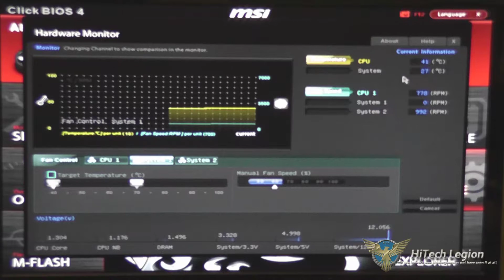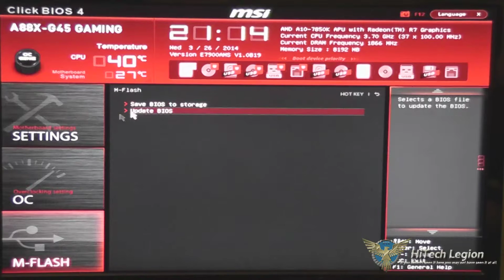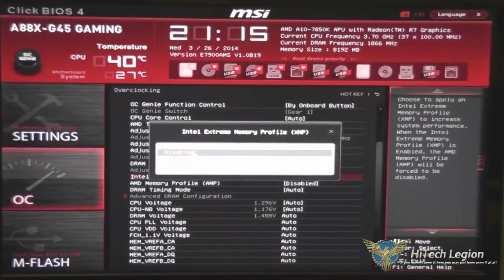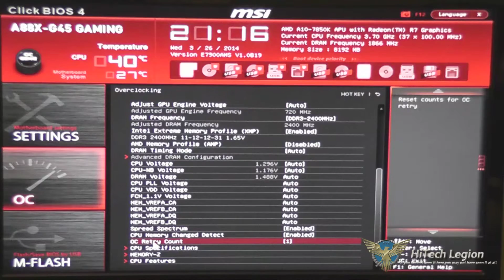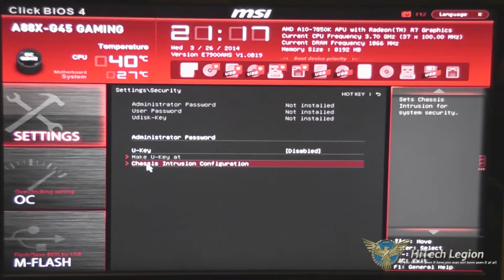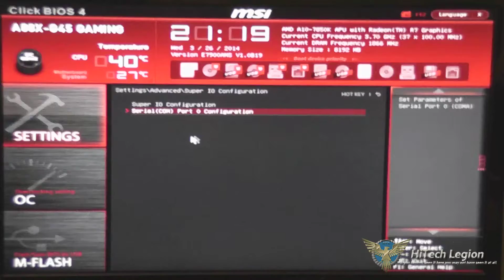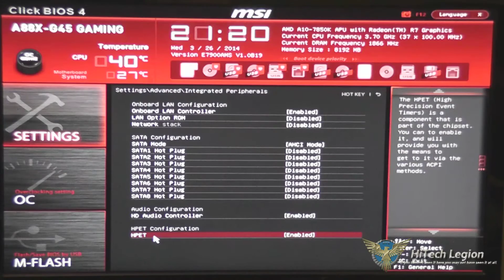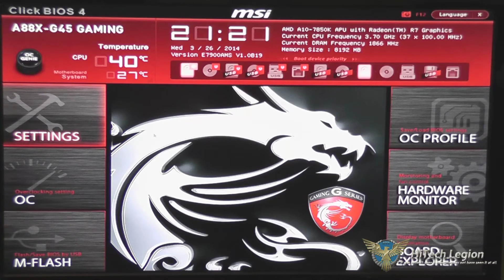MSI A88X-G45 Gaming UEFI BIOS Tutorial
Wade from HiTech Legion gives you an overview and tutorial of MSI's Click BIOS 4 on the A88X-G45 Gaming motherboard.

2014 HiTechLegion.com